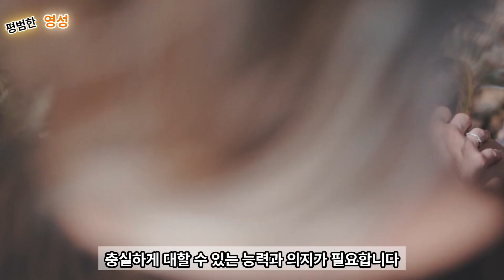결혼의 조건 5가지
결혼하고 싶은 사람의 5가지 조건